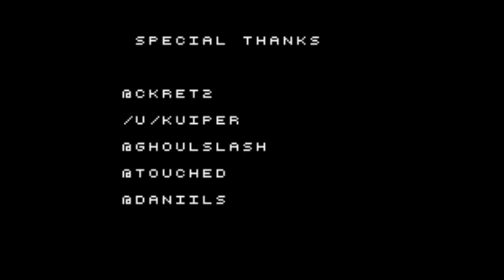Pokemon Feuerrot Team Rocket #51 - Das Ende in Freiheit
Pokemon Feuerrot Team Rocket
Du willst alle Folgen sehen?